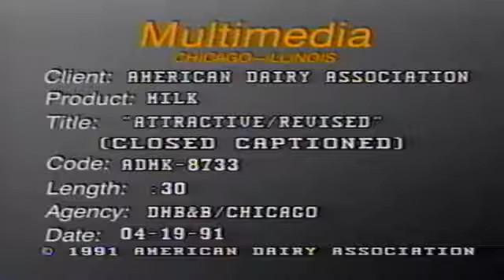American Dairy Association Ad- Tracy Douglas (1991)